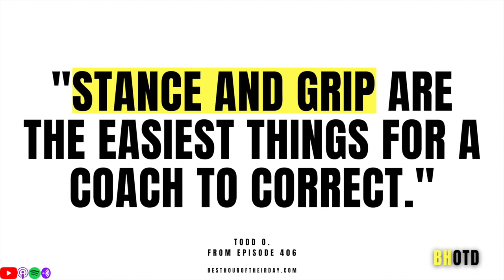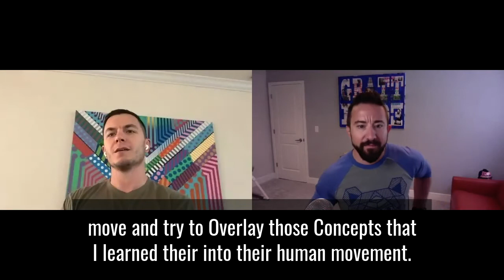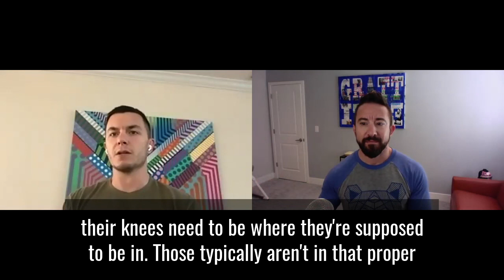Stance and grIp are the easiest things for a coach to correct.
Seminar Staff member Todd O. says the lowest hanging fruit to correct movement is an athlete's stance and grip.
How do you cue correcting stance and grip?
Choose a 9 foundational movement, along with one of its common faults, and tell us the cue.